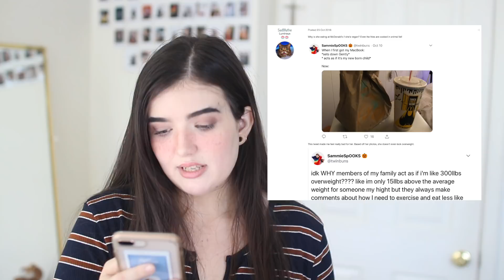finally addressing the Rumors...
☞ 🌈The Beautiful Life of Boys Shirts 🌈☜

         Samantha Cherie
             Vernon AZ
                  85940

☞ 🎋Filming Equipment 🎋☜
🎥 camera ☞ Canon 700D
🎙mic ☞ Rhode video mic Go

🌸💖💕✨🌸💖💕✨ lovely patron🌸💖💕✨🌸💖💕✨
 MarshGalaxy, Matthew